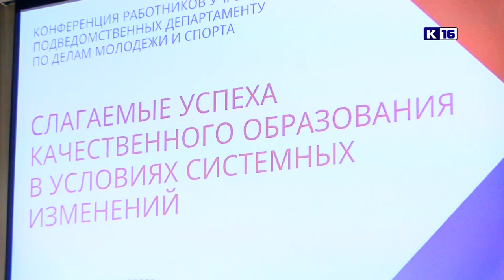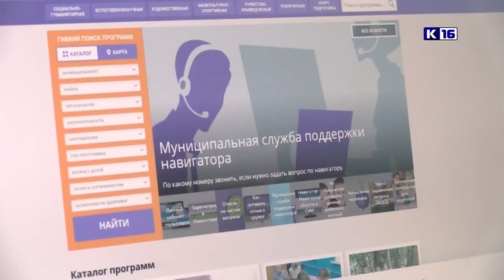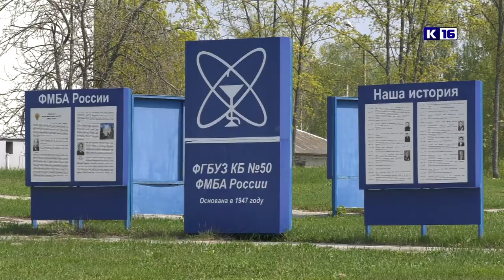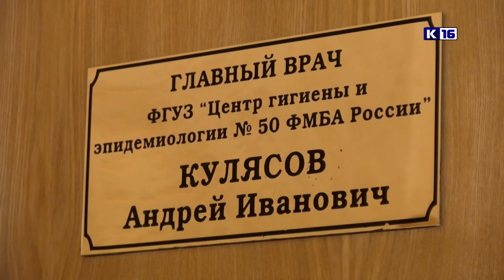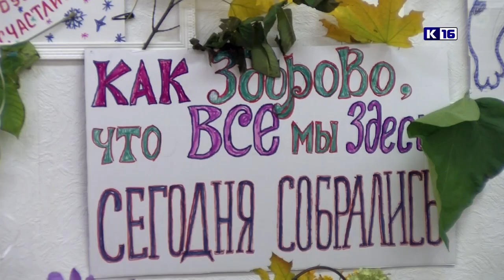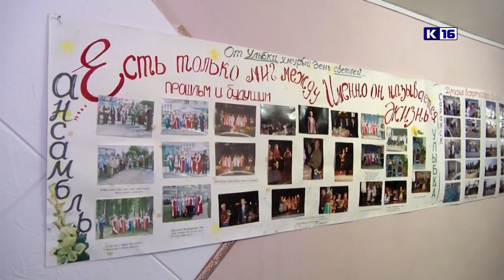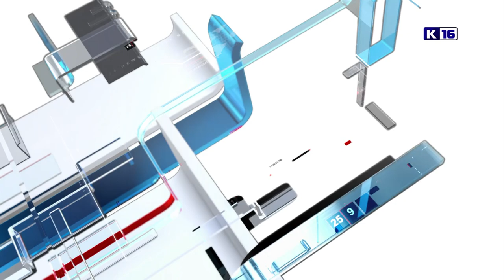Новости Сарова 15.09.2021